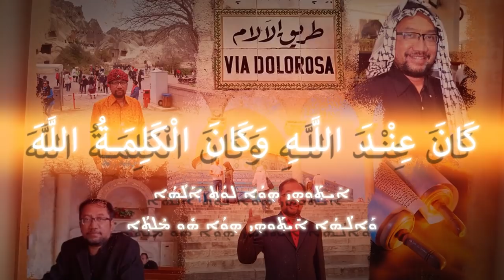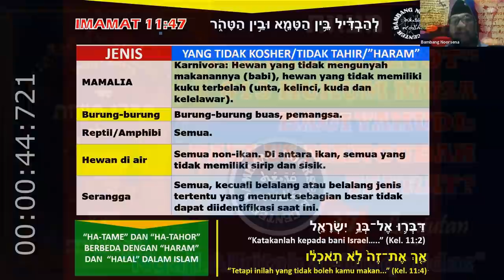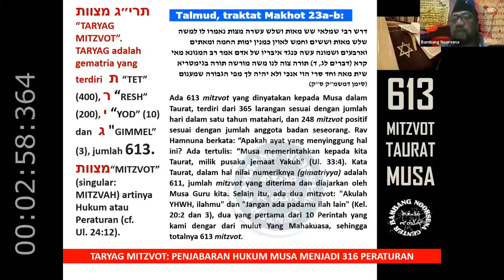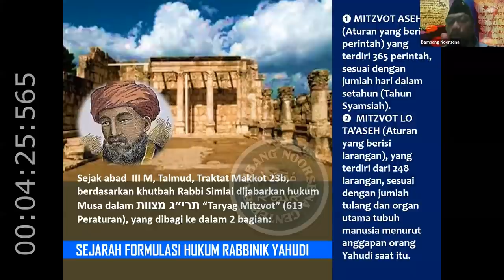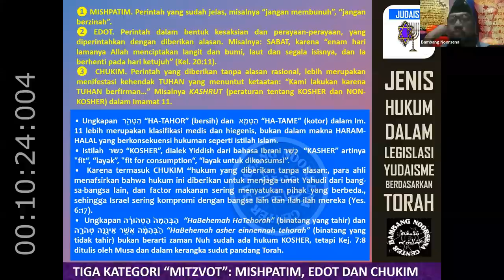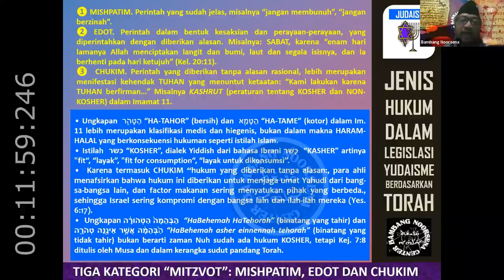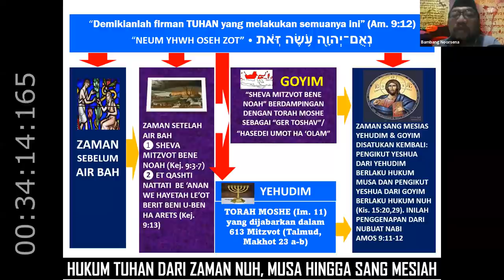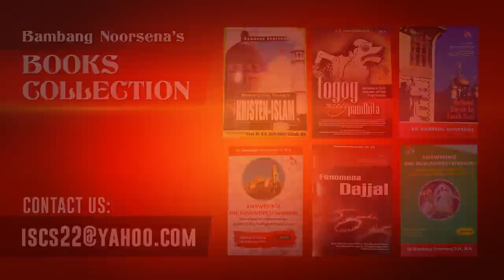HUKUM MUSA BAGI YAHUDI, PAULUS MENGUBAH TAURAT? (LANJUTAN NGAJI ALKITAB SESSI 37),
TUJUH HUKUM NUH: DARI TAFSIR PRA- KRISTEN, KISAH 15:29, TALMUD HINGGA KABBALAH

By Bambang Noorsena

♧ Dalam intern-Kristen sendiri ada sekte yang memahami bahwa aturan כַּשְׁרוּת "Kashrut" yang menyangkut aturan makanan yang  הַטָּהֹ֑ר "HaTahor" (tahir) dan הַטָּמֵ֖א  "HaTame" (tidak tahir) dalam Imamat 11 harus dilaksanakan untuk umat Kristiani, padahal dalam sepanjang sejarah orang Yahudi sendiri tidak memberlakukan aturan ini untuk umat גויים "Goyim" (non-Yahudi).
♧  Berdasarkan Kej. 9:4-6 para rabbi dalam Talmud, Traktat Sanhedrin 56a,  merumuskan bahwa untuk non-Yahudi berlaku  שבע מצוות בני נח‎ "Sheva Mitzvot Bnei Noah" (Tujuh Hukum anak-anak Nuh) yang lebih universal, disamping mereka sendiri yang melakukan hukum Musa yang dirumuskan menjadi תרי"ג מצוות‎" Taryag Mitzvot"
(613 Hukum).
♧ Ketika gereja mula-mula nyaris terpecah karena pemaksaaan aturan ini kepada umat Kristen non-Yahudi, Konsili Apostolik di Yerusalem menetapkan berlakunya Hukum Nuh bagi jemaat Antiokhia (Kis. 15:20, 29). Dalam perspektif Yahudi, non-Yahudi yang melakukan 7 Mitzvot anak-anak Nuh ini disebut: חסידי אומות העולם "Hssedei umot Ha-'Olam" (Umat bangsa-bangsa lain yang saleh) danmendapatkan keselamatan di עולם הבא‎
"Olam Hana" (dunia yang akan datang).
♧ Saksikanlah video ini sampai tuntas  dan jangan lupa:
🔄 SHARE seluas-luasnya,
serta klik tombol
🔔LONCENG
agar anda selalu mendapatkan notifikasi tayangan terbaru dari channel kami. תודה רבה TERIMA KASIH